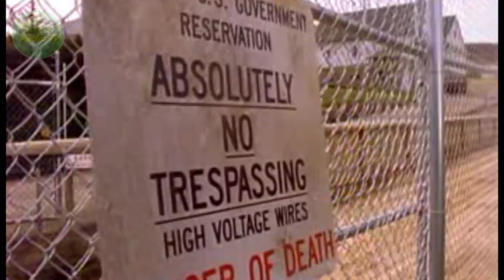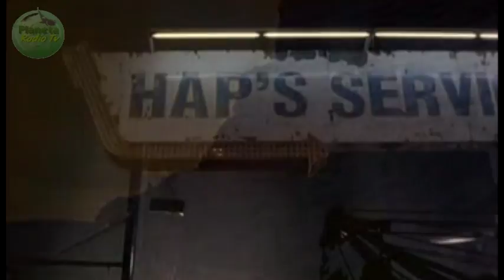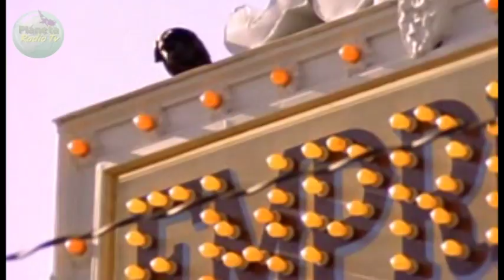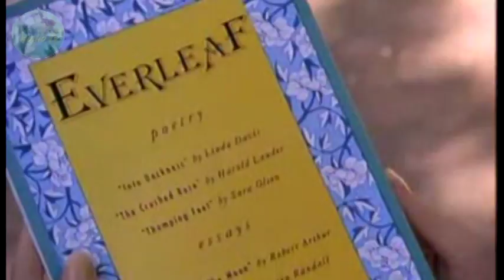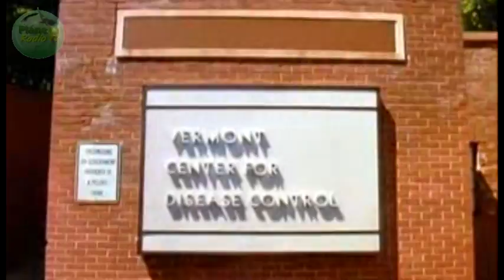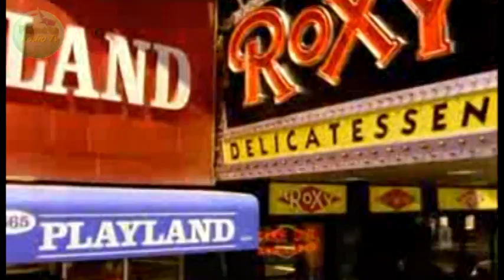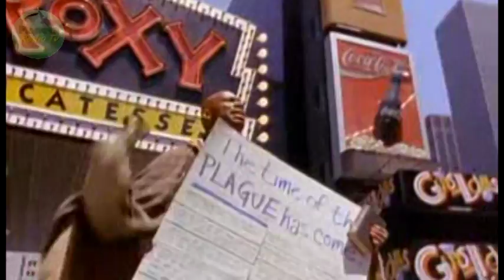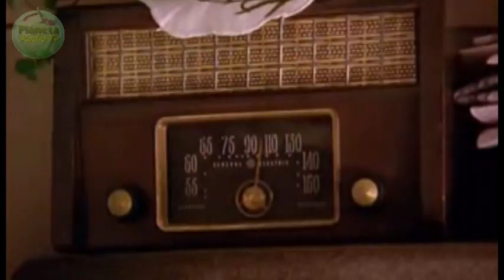La danza de la muerte 1apocalipsis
una pandemia que puede a futuro ser una realidad y morta,l del escritor Stephen King  nos llega " la danza de la muerte"